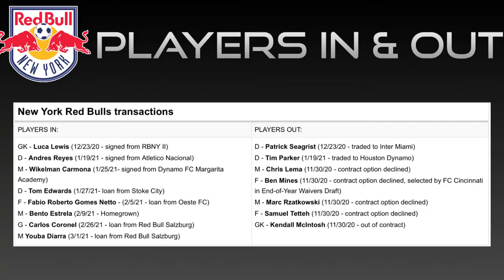New York Red Bulls 2021 MLS Season Preview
New York Red Bulls 2021 MLS Season Preview video! Will RBNY improve on last seasons disappointment in MLS ? New coach Gerhard Struber taking over the club and looking for a successful season for the RedBulls Will NewYorkRedBulls make the playoffs this season? , Mike from Sons of a Pitch Soccer Podcast is here to preview all aspects of the team from the coach to designated players.